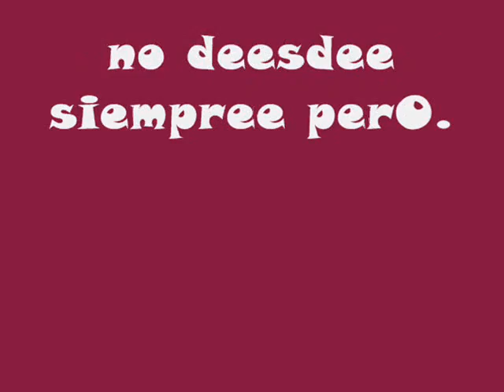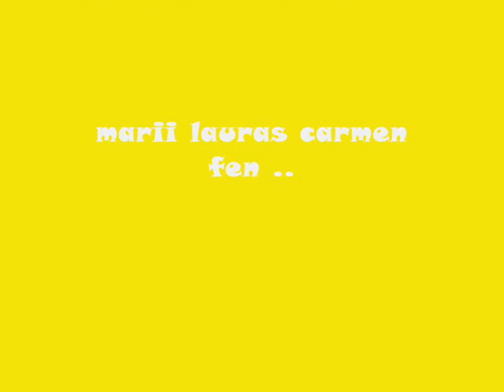Pardos de cieza